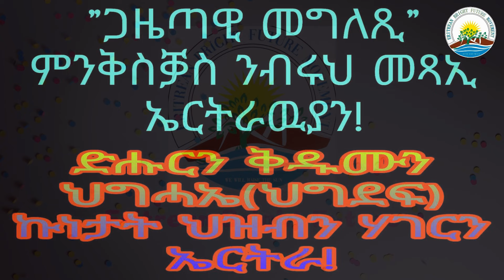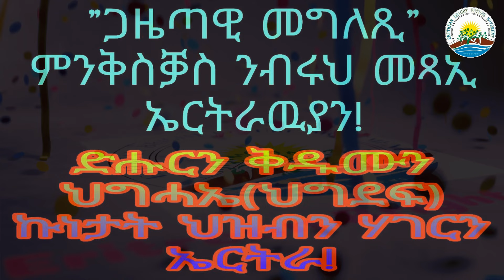ጋዜጣዊ መግለጺ ምንቅስቃስ ንብሩህ መጻኢ ኤርትራዉያን.